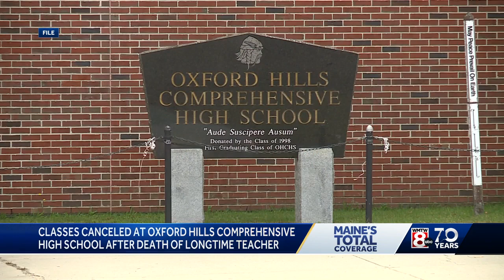'A positive force': Longtime Maine teacher dies of cancer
Classes at Oxford Hills Comprehensive High School were canceled Monday following the death of John Pinto, who was battling pancreatic cancer.